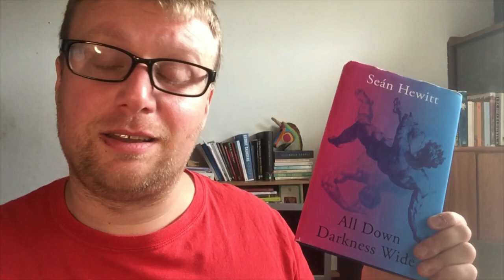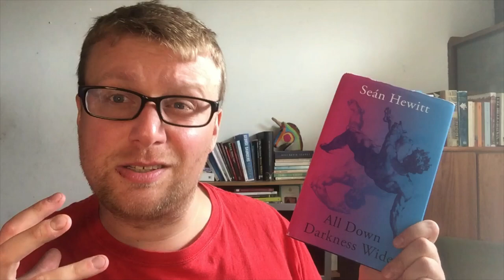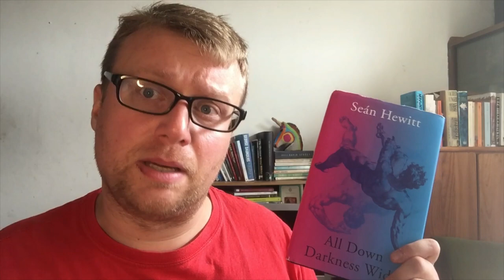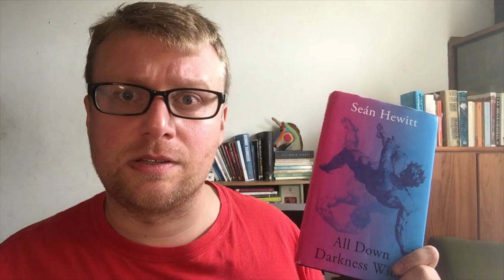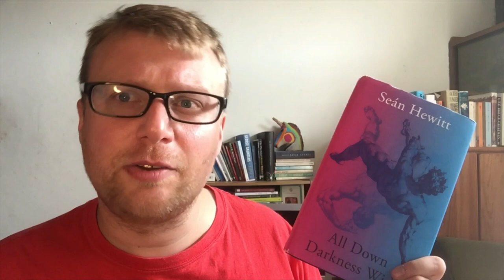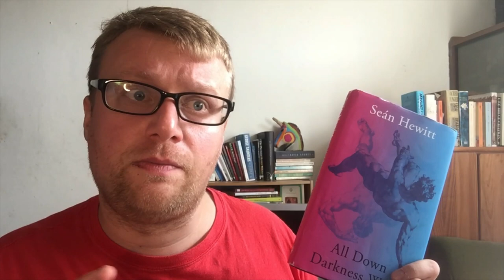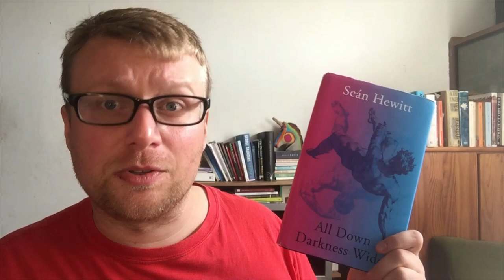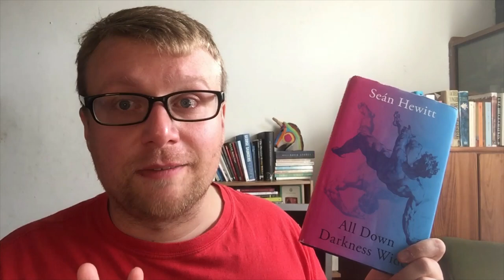Seán Hewitt- All Down Darkness Wide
Hi, I'm Bob, and this is easily one of my favourite books of the year already! I hope you read and enjoy it!

00:00 Spoiler-Free
07:42 Some Spoilers